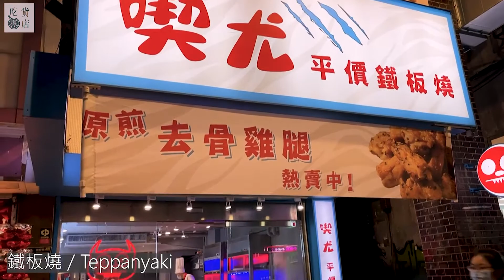【景美夜市美食推薦】夜市小吃集合,鐵板燒,生煎包,QQ涼圓,鹹水雞｜Taiwan night market｜Taiwanese Street Food ｜吃貨探店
景美夜市美食推薦  綜合包EP.15